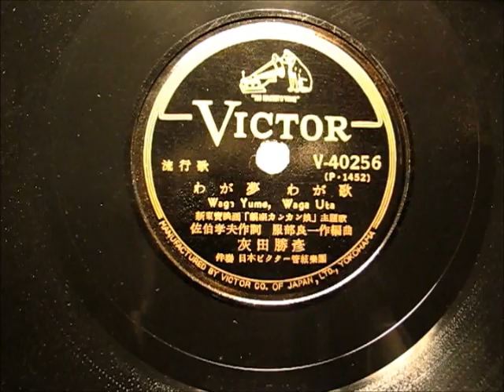Vintage Japanese Music - WAGA YUME, WAGA UTA わが夢 わが歌 1949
WAGA YUME, WAGA UTA on Victor V 40256.

The following information was provided by YouTube member msoita:

VICTOR V-40256(P-1452)
title: WAGA YUME, WAGA UTA (My Dream, My Song)  わが夢 わが歌
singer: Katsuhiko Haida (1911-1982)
released: 1949

Many thanks!